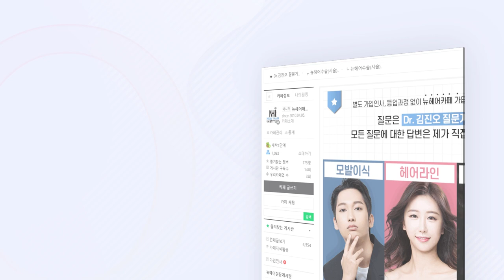이럴 수가! 모발이식 후 머리카락 대칭이 안 맞는다 - 뉴헤어 I 모발이식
수술 기간 : 1년

모발이식 후 머리카락의 대칭이 안 맞는데 어떡하죠...